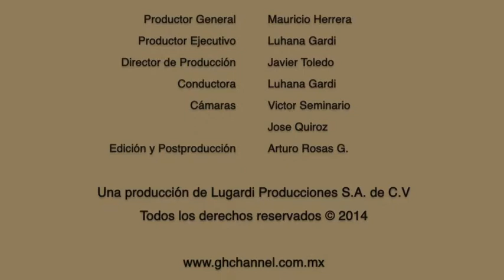Entrevista con Luhana Gardi -Gustavo Munguia